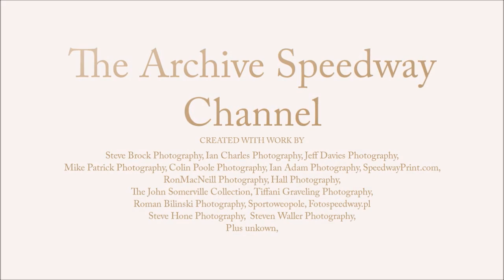1980 Embassy International at Wimbledon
World Class field with Michael Lee, Dave Jessup, Bruce Penhall, Hans Nielsen, Peter Collins, Chris Morton, Edward Jancarz, Gordon Kennett, Zenon Plech, Rudy Mutts, Scott Autrey, Billy Sanders, Kai Niemi, Larry Ross, Bobby Schwartz and Bo Petersen